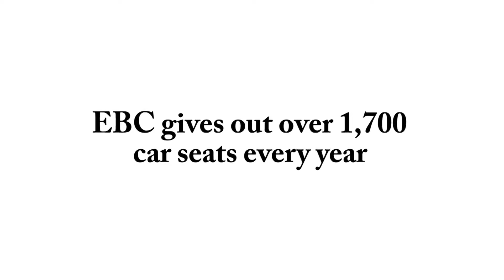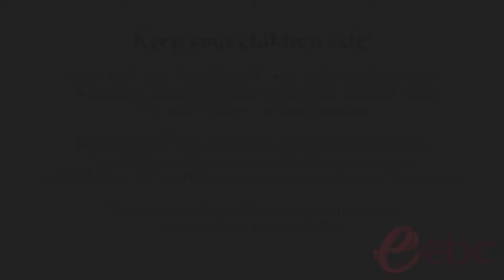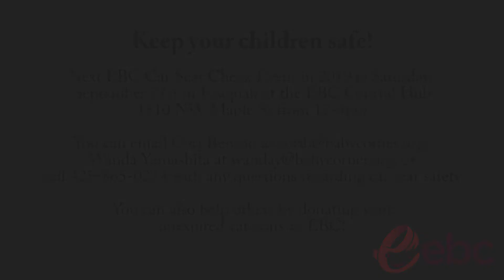Child Passenger Safety Week 2019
The highlight of Child Passenger Safety Week is National Seat Check Saturday, being held on September 21, 2019. On this day, parents and caregivers can visit local inspection stations and car seat check events and have their children’s car seats inspected by certified Child Passenger Safety Technicians who can teach them how to install their car seats properly. Technicians can help parents and caregivers learn the correct installation method for their child’s car seat and help determine if their children are ready to move from rear-facing to forward-facing seats, from forward-facing seats to booster seats, or from booster seats to seat belts. The technicians can also show parents how to register their car seat with its manufacturer so that they’ll be notified in the case of recalls.
EBC – Eastside Baby Corner will be participating in National Seat Check Saturday and hosting a car seat check at their Issaquah location on September 21 from 12:00 pm to 4:00 pm. to sign up, but walk-ins are also welcome.
The most important task of a parent or caregiver is to keep their children safe. Part of that responsibility is ensuring children are safely buckled up in the correct, and properly installed, car seat for their ages and sizes, whether they are riding with you or another family member. This choice could mean the difference between life, serious injury, or death for your children. You have a long list of things you do for your children every day because you love them. Making sure your children are safe, are in the right car seats or booster seats, and that they are being used correctly every time, should be at the very top of that list. (EBC – Eastside Baby Corner promotes child safety and parent/caregiver support by supplying 1,700 car seats each year to children experiencing homelessness, economic insecurity or family disruption).